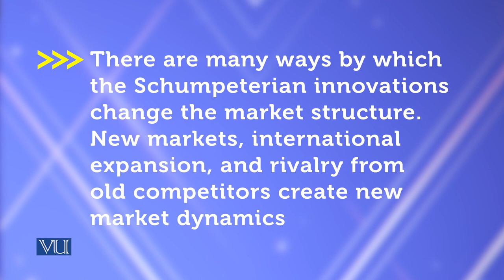Innovation and Market Competition | Theories of Entrepreneurship | MGMT737_Topic023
Topic023 - Innovation and Market Competition